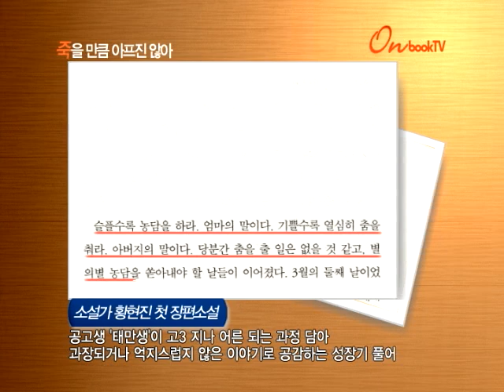[온북TV] 죽을 만큼 아프진 않아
소설가 황현진의 '제16회 문학동네작가상' 수상작
공고 3학년 '태만생'이 청소년 지나 어른 되는 과정 담아
과장된 상처나 자기연민 없이 성장기 위트 있게 풀어내